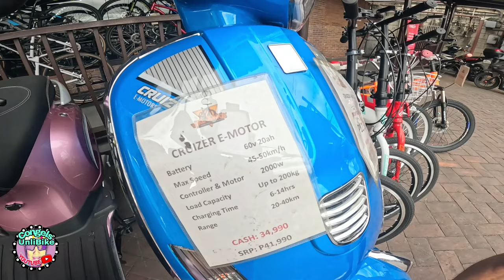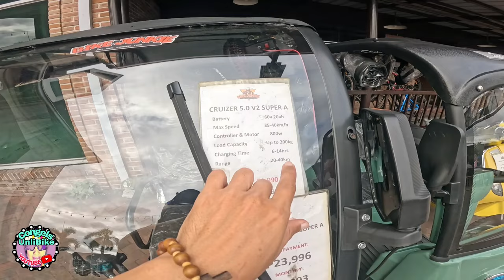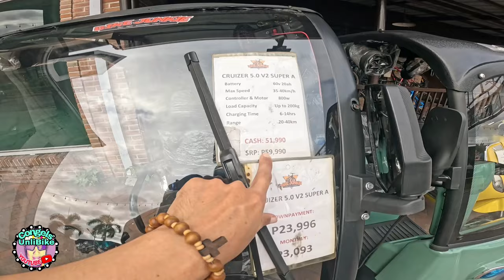Electric Vehicles Available Installment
Bike Junkie

Location: Brickroad Sta. Lucia Mall Cainta Rizal
Open daily

👉 Cong-ELs UnliBike para updated ka palagi sa mga bagong upload na video tulad nito. Maraming salamat God Bless...

Pls dm +639501+39976 Available Gcash